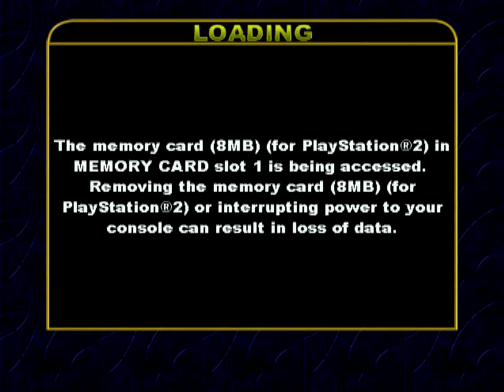Unreal Tournament (PS2) - 3. CTF Ladder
Unreal Tournament was an arena shooter that will forever be remembered for its reputation as a PC game. Not only did Epic and Digital Extremes push the boundaries of computing hardware, with the advanced visuals of the day, but Unreal Tournament also did it by being at the forefront of net-based multiplayer experiences. Unreal Tournament was the first time, for many, where we could go against each other across the world, over the internet, and share new content, like maps and mods, between each other. Online multiplayer is often taken for granted in the year 2021 but, in late 1999, there were few like it. Naturally, a game engine as complex as Unreal could never run on the limited Mips powered PlayStation or the cartridge based Nintendo 64 either, both of which struggled to keep up at the turn of the millennium.

So fast-forward to the Sixth generation of console hardware: Sony’s PlayStation 2 launches with impressive new technology, and the promise to take gaming into the new age. Alas, it did not turn out this way. The obvious elephant in the room would be that Unreal Tournament featured no online multiplayer, admittedly a fault of the PlayStation 2 hardware itself, given broadband adaptors for internet connectivity were adopted as late as 2003 in territories like Europe. Not only did Unreal Tournament lack worldwide competitive play but it similarly had no system link support (atleast in PAL variants of the game), which actually was a supported feature on PlayStation 2 through its proprietary i.Link setup.

Ofcourse the faults did not end here either, performance of Unreal Tournament was dire. In the heat of the action, with lots of projectiles and body parts flying across the screen, performance could dip into the single digits. As such, the controls felt pretty unresponsive, often exacerbated by the excruciatingly slow turning and generally poor camera movement of the analogue controls on PlayStation 2. Lining up shots was difficult and the auto-aim simply was not fast (or reliable) enough to ease the amount of work needed to hit your targets. Fortunately Unreal Tournament did feature plug-and-play mouse and keyboard support, thanks to native USB support, however even support for this was spotty and naturally lacked the same level of customisability found on PC.

The lack of support for custom content whether that be new maps or new mods, would also be a massive kicker in the genuine longevity of Unreal Tournament on PS2. Because, with a lack of online multiplayer or additional content made by the fans, Unreal Tournament became entirely dependent on the single player campaign of which only gives players a taste of what the game had to offer.

Unreal Tournament’s approach to single player progressed in a ladder format, with every game type gradually building up in challenge as you continued to win and prove your mettle. There was no specific story related to this, that said, the PS2 version played unique in adding some of the expansion pack levels and characters into the fray (including Skaarj Hybrids). Sadly though, it was not enough. You could complete this experience in less than five hours and, while offering some solid challenge, it was never close to what had to be experienced against human players across the globe. The sad part is that the developers could have done more to make up for this. Certainly, the original Unreal had a solo experience which holds strong today, with great scope and atmosphere akin to its contemporaries in Quake and Half-Life.

As established, Unreal Tournament was an incredible game (still is) thanks in large part to how well it operated. The guns felt great, the maps were legendary, it had a soundtrack that got the adrenaline flowing. Unreal Tournament hit all the right beats for a classic game. Yet Unreal Tournament was also a colossal mess on PlayStation 2, quickly released to test the waters for Epic Megagames own technology on console hardware but, more importantly, to cash-in on the launch of arguably the most anticipated games console to release up until that point. Epic would eventually get it right on smaller machines, and that journey was long and arduous, however Gears of War, Infinity Blade and naturally Fortnite were all proof of the fruits of one’s labour. Even so, Unreal Tournament on sixth generation hardware remains fated to be an oddity until the end of days.